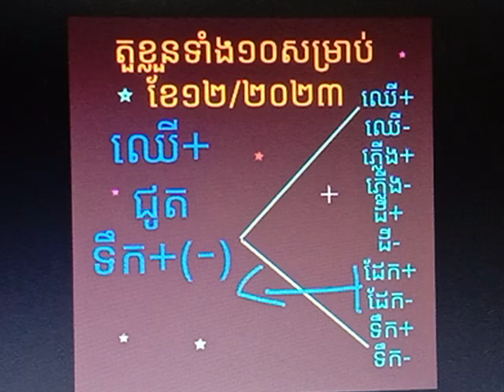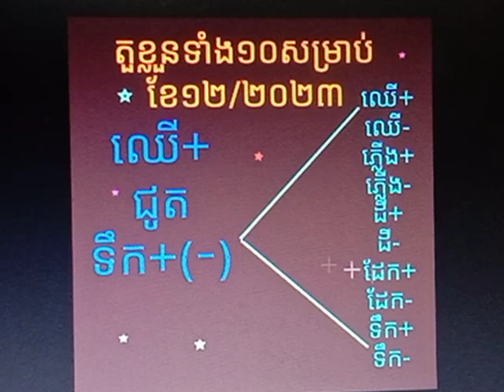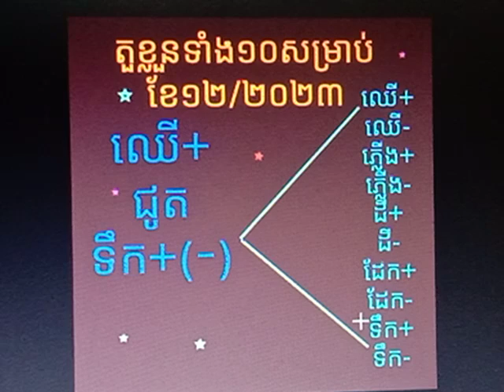តួខ្លួនទាំង១០ សម្រាប់ខែ១២ ហៅថាខែជូត☘️☘️☘️🤩ហេងហេងហេងបងប្អូន👌💲🏡💏